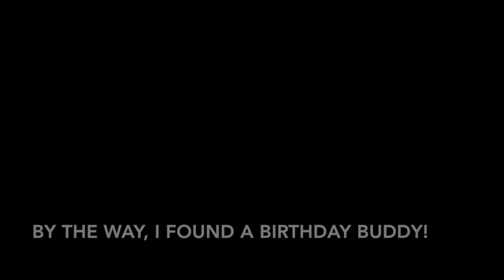Schnoco in Milan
Artist: Joakim Karud
Song: Day After Day